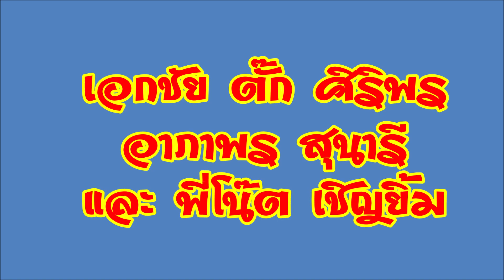เพลงกล่อมเด็ก เล่าโดย เอกชัย ตั๊ก ศิริพร ฮาย อาภาพร สุนารี และ โน๊ต เชิญยิ้ม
ระหว่าแต่หน้าทำผมเพื่อรอบันทึกรายการ "ดวลเพลงดัง"
บรรดา commentator ก็เม้ามอยกันตามประสา
จนพี่โน๊ต เชิญยิ้ม เล่นมุกเพลงกล่อมเด็ก
ผมเลยรีบคว้ากล้องมาบันทึกเสี้ยววินาทีที่กำลังจะผ่านไปมาให้ชมกันครับ